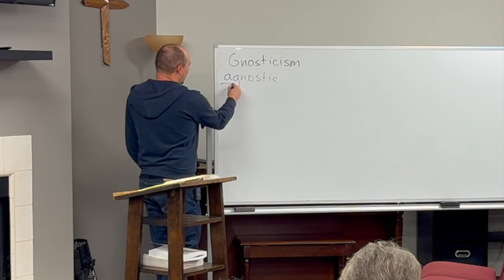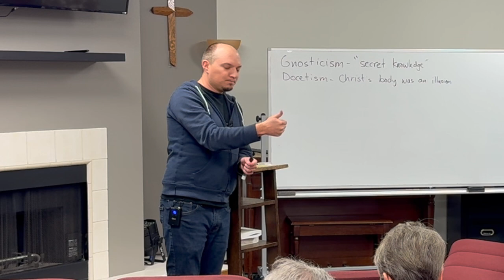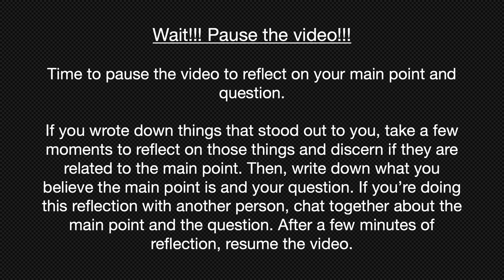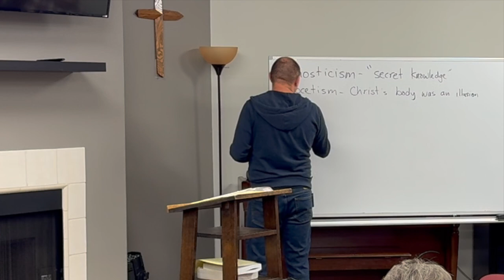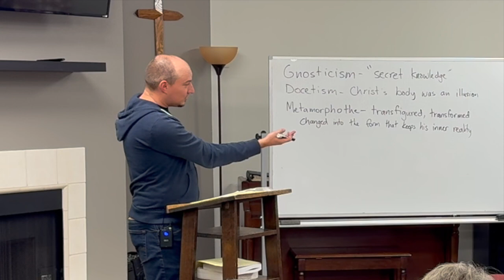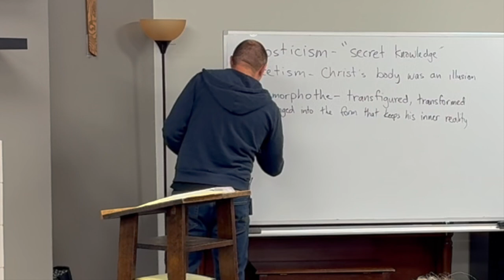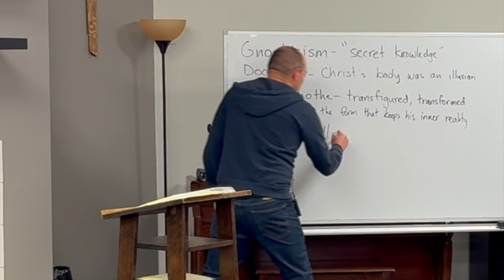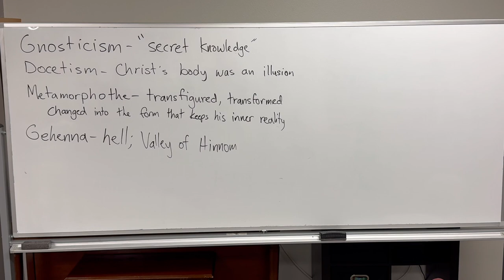Running Naked through the Garden | Mark 8:27 - 9:50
In the sixth Mark class, the group explores the end of Mark 8 and all of Mark 9. In this section, Mark details multiple ways in which Jesus reveals his identity - through Peter's recognition of Him as the Messiah, the Transfiguration, and Jesus' predictions of his coming suffering and death.